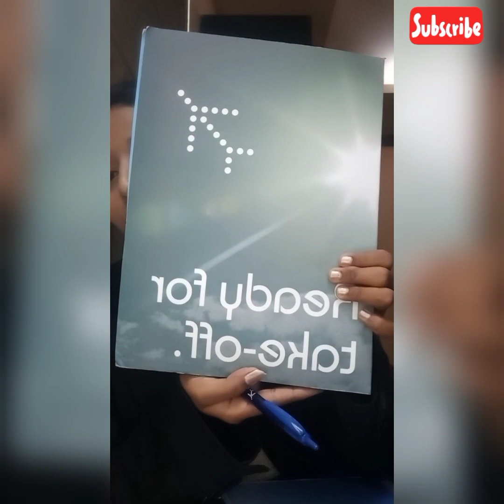IndiGo airlines documentation 💙Some people face issue.... in documentation...🧐🧐🧐... !!!!!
please be ready with your all documents.